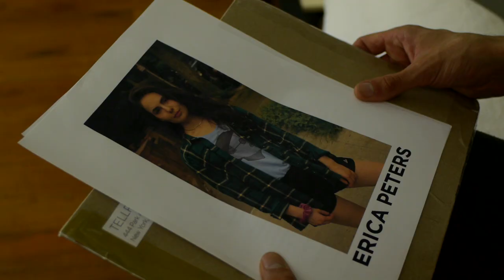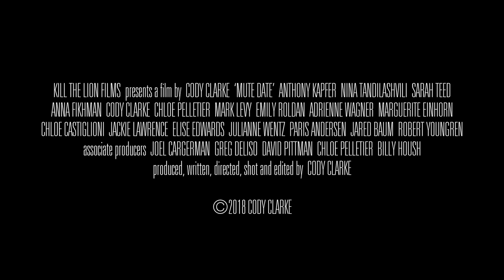Mute Date (2019) - Full Trailer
The official trailer for the feature-length film Mute Date, available January 2019 on Amazon Prime and shortly after on DVD and Blu-Ray.

Produced, Written, Directed and Edited by Cody Clarke

Associate Producers: Joel Cargerman, Greg DeLiso, David Pittman, Chloe Pelletier, Billy Housh

Starring Anthony Kapfer, Nina Tandilashvili, Sarah Teed, Anna Fikhman, Cody Clarke, Chloe Pelletier, Mark Levy, Emily Roldan, Adrienne Wagner, Marguerite Einhorn, Chloe Castiglioni, Jackie Lawrence, Elise Edwards, Julianne Wentz, Paris Andersen, Jared Baum, Robert Youngren

Cinematography, Camera and Sound by Cody Clarke

MUTE DATE (2019, 81 min.) takes place in the year 2020 and is the story of two people going on a blind date in order to beta test a groundbreaking new technology that enables them to communicate telepathically. Over the course of the date, their bizarre experiences with the product force them to contemplate the future that they, and humanity, are about to enter.

The film stars standup comedian Anthony Kapfer (Noah) and up-and-coming actress Nina Tandilashvili (Erica) as the date-goers. Their palpable on-screen chemistry and delightful back-and-forths are can't-miss—Cody Clarke's trademark witty-yet-natural dialogue absolutely sings through their clever, nuanced performances.

At times heady and at times light, Mute Date expertly rides the line between drama and comedy and is a well-made PB&J sandwich of both. This timely, thought-provoking, snappy science fiction film is sure to appeal to fans of The Twilight Zone and Black Mirror, as well as classic comedies such as Defending Your Life and Sleeper.

With sumptuous visuals and clever sound design, Cody Clarke shows the world that ultra micro budget films don't need to look, sound, or feel cheap. Whether you're new to his work or already a rabid fan, it will be hard for you to believe that a film this magnificent was made for less than $500!

Mute Date will be released on Amazon Prime, DVD, and Blu-Ray in early 2019.

Prelude in C, BWV 846
Written by Johann Sebastian Bach